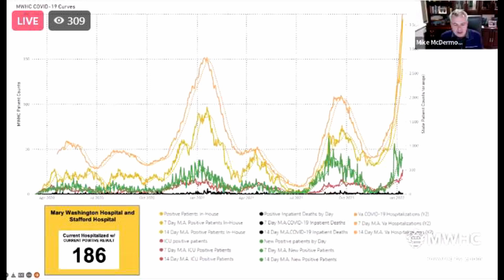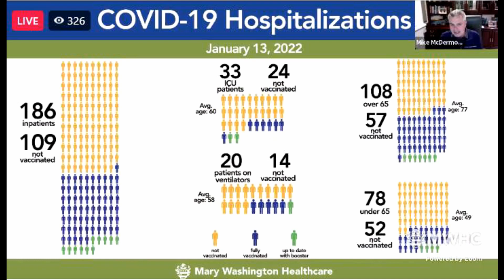COVID-4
COVID hospitalizations are exploding across the Fredericksburg area.  186 people being treated for COVID at Mary Washington Hospital and Stafford Hospital.   Officials say they've never seen so many people on ventilators.  Staff can hardly keep up.   MWHC held a virtual Town Hall.